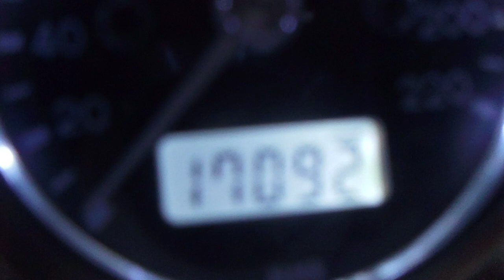* XLH883 /2002年モデル/カスタム/検付き